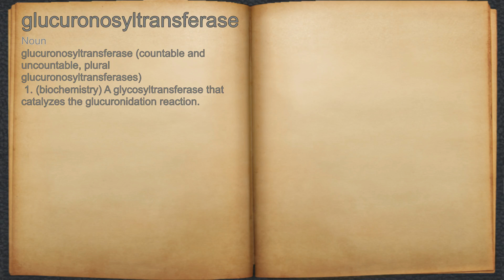What does glucuronosyltransferase mean?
A spoken definition of glucuronosyltransferase.

Intro Sound:
Typewriter - Tamskp